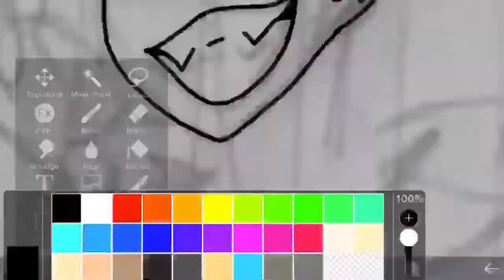My Instagram picture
I first draw in my notebook and I’m still practicing drawing on my iPhone